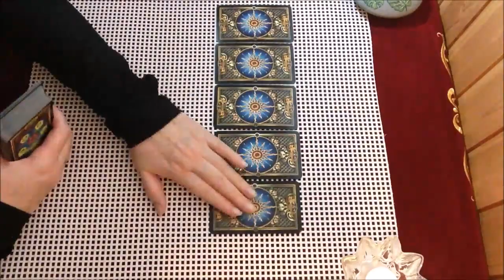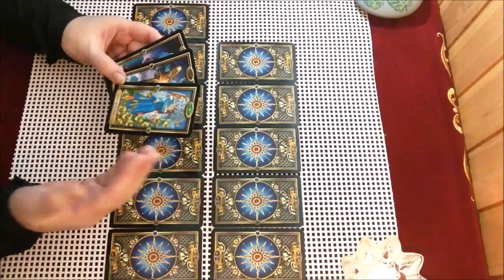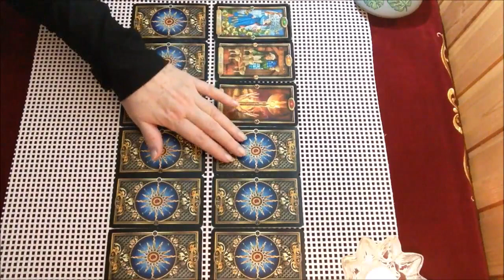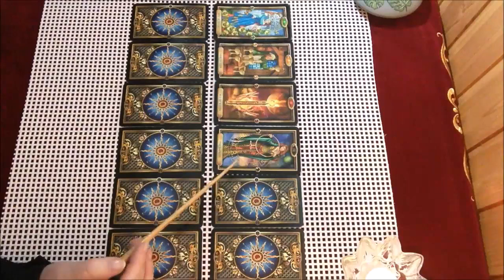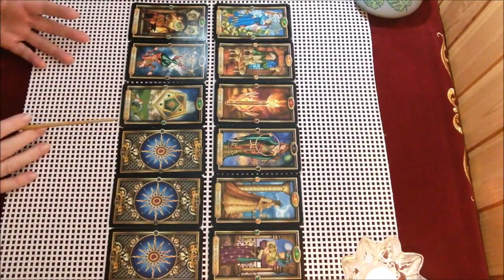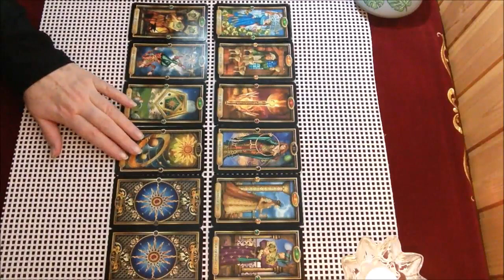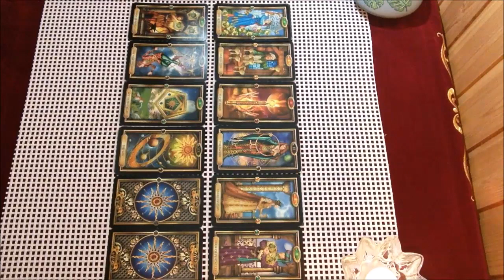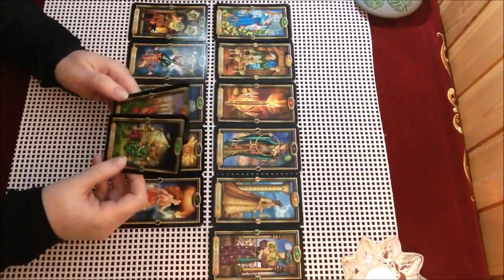Карта Дня♥️♣️♠️ 26 февраля 2021 года. Общий таро прогноз.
Ежедневный таро-расклад на карту дня.

карта_дня 26_февраля все_знаки_Зодиака мир_таро предсказания таро-прогнозы-гороскопы#
Для заказа индивидуального расклада (платного) пишите на